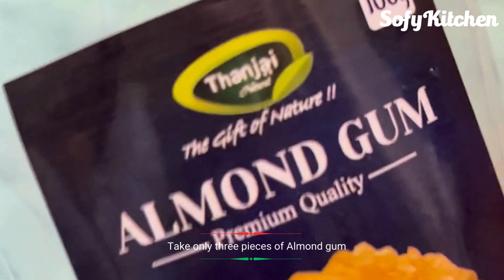நன்னாரி சர்பத் Summer special | How to make Nannari sarbath at Home | Basilseeds Almonds gum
As I bought the cooking Essentials from Amazon. I'm Sharing my cooking collections in the below Amazon store. Just buy from this collection I will get some penny of commission from it.

Sofy Kitchen Amazon Store:

In this video we will see how to prepare Nannari Sarbath  at Home.

This Nannari Sarbath Good for health especially have to consume during summer season.It is really good to have in the hot summer days juice recipe drinks list and it will be easy recipe and most liked juice by kids as well.